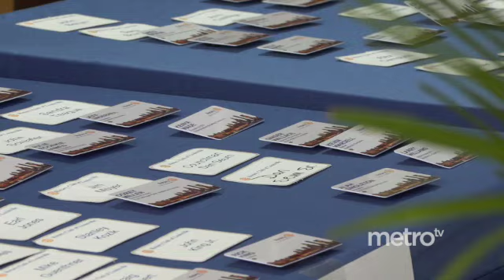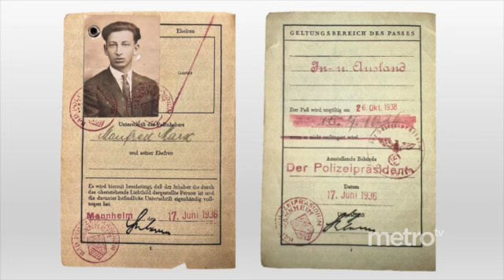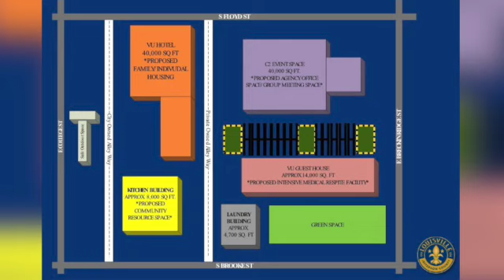2023 Mayor's State of the City Address to the Rotary Club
Mayor Craig Greenberg delivers his first State of the City address at a Rotary meeting at the Americana World Community Center on February 2, 2023 with over 300 in attendance. Special performances by Sankara Harouna and David Mamedov from the Kentucky Opera.